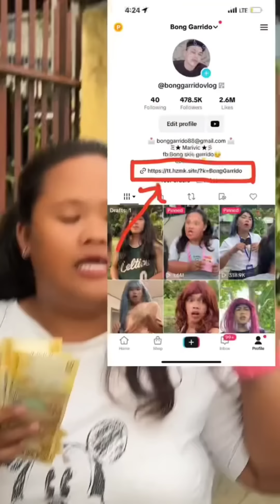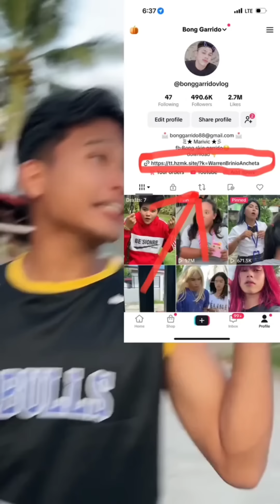PART 104| TIKTOK FUNNY COMPILATION| GOODVIBES comedy funny @Garridovlog 😂